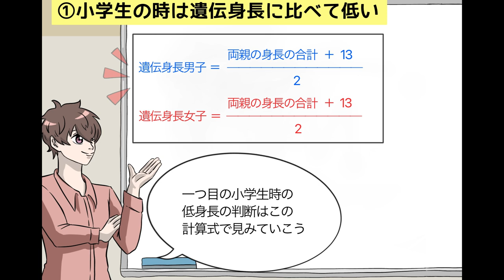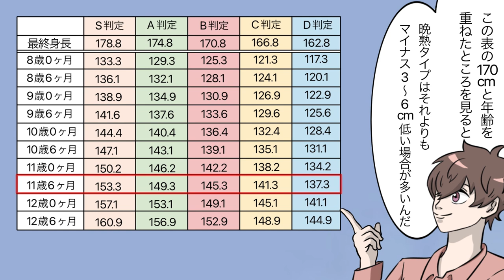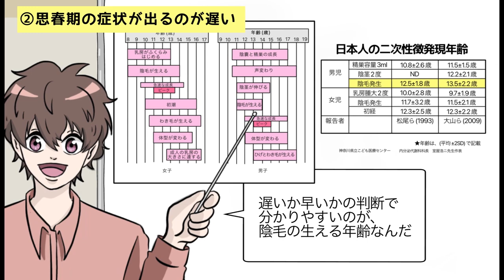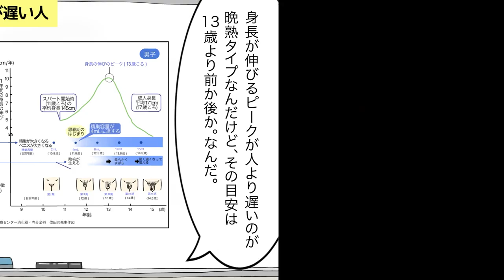【科学的根拠あり】高校卒業しても身長が伸びる人の特徴